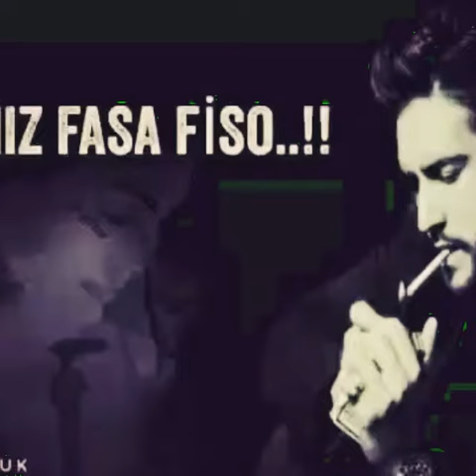4 Kasım 2017